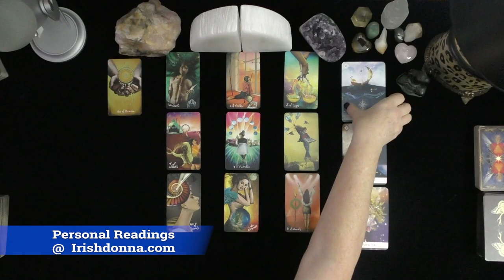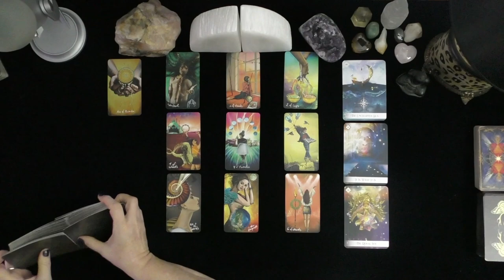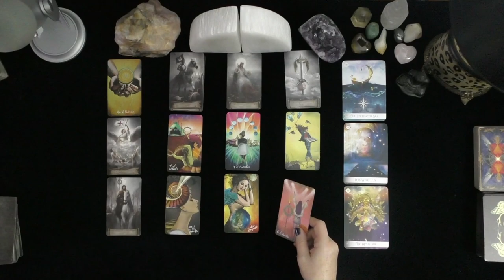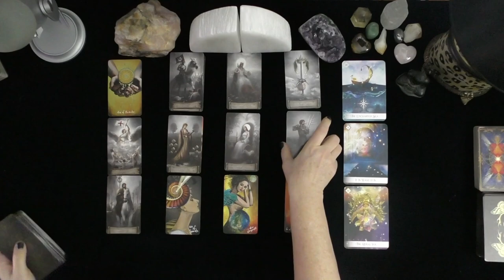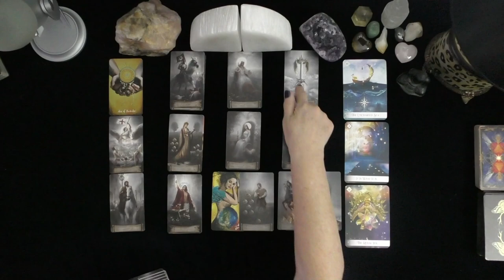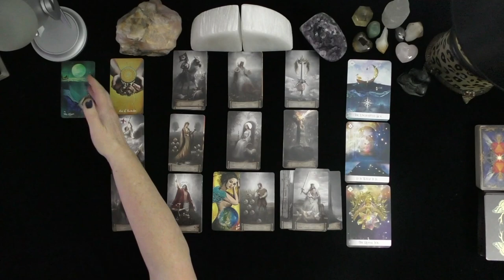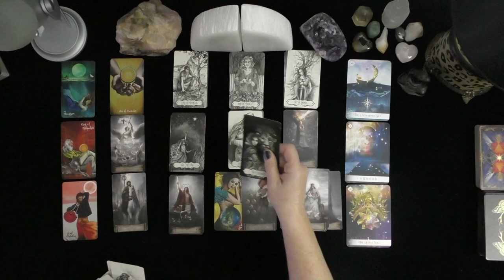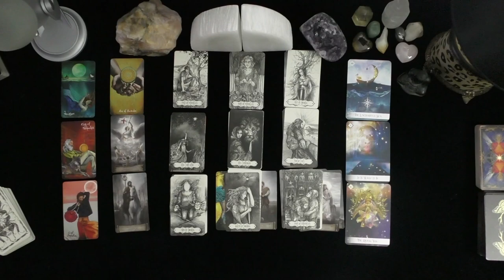GEMINI~INTENSE LOVE CONNECTION! + WHAT THEY LIKE BEST ABOUT YOU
GEMINI~INTENSE LOVE CONNECTION! + WHAT THEY LIKE BEST ABOUT YOU~LOVE TAROT~LOVE READINGS~ARIES TODAY~TIMELESS, 2021, Irish Donna Tarot
DONNA WILDER-HART
5 INDEPENDENTLY VETTED READINGS SINCE 2007